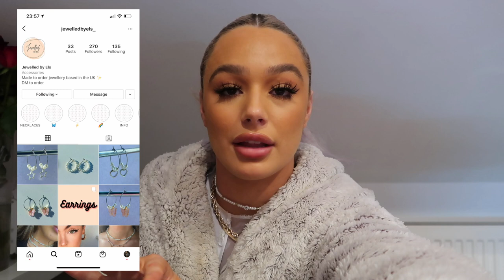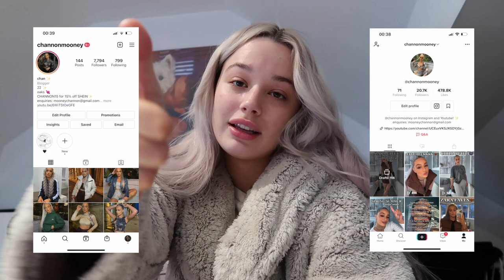SPEND THE WEEKEND WITH ME | VLOG | COOKIE DOUGH, STARBUCKS & MORE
CHANNON10 TO SAVE !!